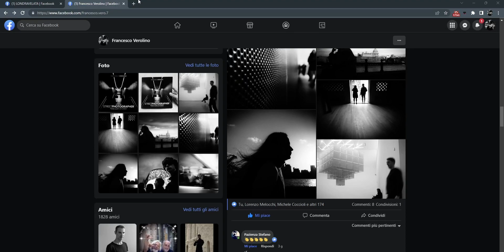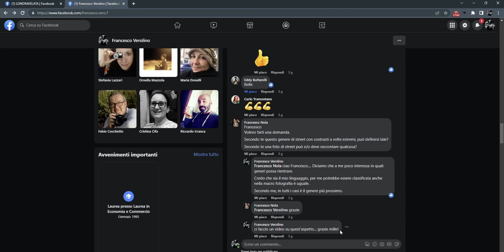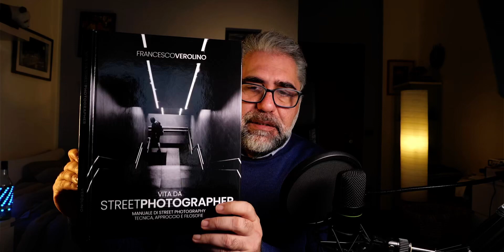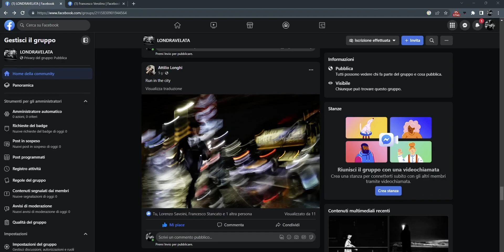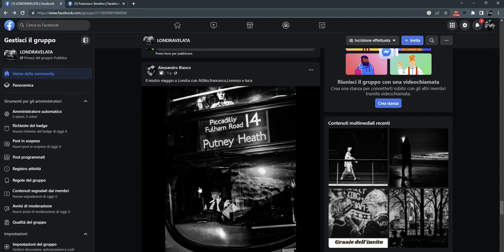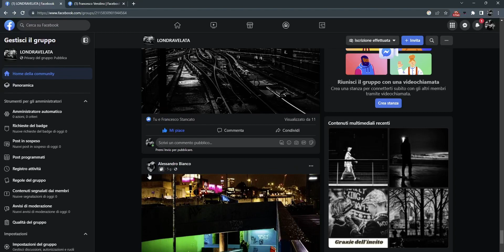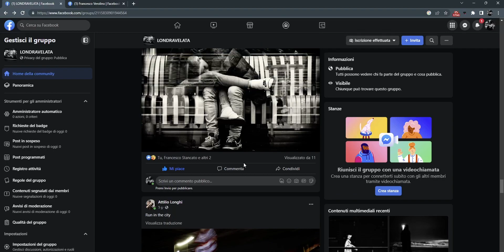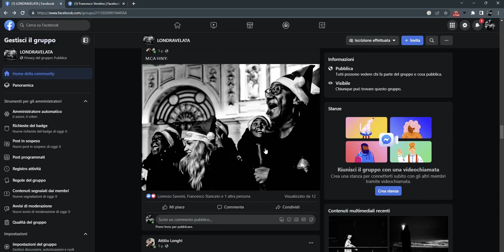I CONFINI DELLA STREET PHOTOGRAPHY: quando le definizioni sono un limite al linguaggio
Parlare di Street Photography e dei suoi confini. I limiti che molte volte il mondo delle "definizioni" ci da. La fotografia è un linguaggio e ad un livello artistico è massima espressione di libertà.

Ma quali sono i limiti che ci danno alcune volte alcune definizioni? Questi limiti sono giustificati o appartengono solo ad un nostro modo di interpretare alcune parole?

Oggi parliamo di Street Photography e alcuni concetti chiave che corrono il rischio di limitarci nel nostro racconto di strada.  Lo facciamo attraverso, tra le altre cose, la lettura di pagina 48 del mio libro "vita da Street Photographer": La mia definizione di street photography.
Trovi il link nella descrizione.

Il miglior modo per affrontare la strada è quello di farlo nella massima liberta e non preoccuparsi del "genere" fotografico ma pensare al nostro stile, alla nostra identità visiva.

🔴 Ogni mese organizzo NapoliVelata il photo Tour napoletano. +++
Trovi tutte le info e il programma qui:

Sommario:
00:00 la Street Photography e libertà di espressione
02:00 Tramonto sul Tamigi
03:50 la definizione di Street Photographer
04:48 Rendere straodinario l'ordinario